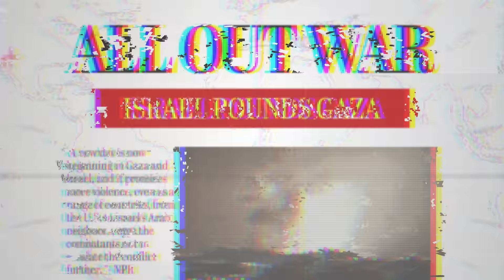Think Like a Political Analyst, Gaza Resistance, the Iran choke on Saudi and More | Sami Hamdi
Thank you @Intlinterest for Joining the show!

Timestamp Summary
[0:00:00] Introduction and welcoming the guest, Sami Hamdi
[0:02:29] How political analysts approach geopolitical situations
[0:03:38] Case study: Iran invading Saudi Arabia
[0:05:05] Importance of Quran and Sunnah in political analysis
[0:06:47] Accepting mistakes and human attributes in politics
[0:09:50] Analyzing threats and concerns from Saudi Arabia's perspective
0:13:40 The importance of justice in political analysis
0:16:23 Alternative approaches to dealing with Iran and building alliances
0:19:32 Tempering political analysis with Quranic maxims
0:20:21 Case study of Qatar's normalization with Israel
0:20:36 Quranic perspective on events, history, economics, and sabbatical law.
0:21:24 The importance of strategic and tactical speech in conveying a cause.
0:22:23 The potential for former opponents to become allies.
0:27:33 The outcome in the Palestine-Israel conflict and the role of public opinion.
0:28:40 The unpredictability of political outcomes and the role of individuals.
0:29:15 Politics as the science of human relations and creating opportunities.
0:30:00 Questioning the fairness of striving without guaranteed results.
0:30:37 Analyzing the story of Prophet Nuh and the concept of striving.
0:32:19 Understanding politics as altering power dynamics and creating opportunities.
0:32:39 Applying the concept to the LGBTQ movement in the US.
0:33:12 Examining the Muslim political thinking in the US.
0:34:11 Exploring the potential for Muslims to influence the US election.
0:41:28 Impact of Ilhan Omar and Rashida Tlaib on the right wing
0:46:33 Minimal effort produces representatives we don't like
0:47:33 Forming alliances based on values and issues
0:48:02 Muslim mentality of all or nothing
0:48:41 Comparison of Muslim and non-Muslim approaches to experiences
0:49:15 Conclusion: The Muslim community needs to increase its engagement
[0:53:12] The need for a recalibration process for politicians
[0:54:36] Lack of striving and involvement in politics within the Muslim community
[0:55:31] The recent development of Muslim representation in the political system
0:59:32 Muslim communities are stable and have strong families.
1:00:16 Muslim communities are gaining power and changing societal norms.
1:01:16 The resilience of the Muslim community in Bosnia.
1:03:42 The need for action and mobilization within the ummah.
1:05:16 Taking action and changing the status quo.
1:06:35 The power of the Muslim community in influencing political outcomes.
1:07:47 The unique opportunity for the Muslim community to be the deciding vote.
1:09:07 The difficult situations faced by Prophet Muhammad and the Sahaba
1:10:04 The Sahaba's trust in Allah's victory despite the challenges
1:10:40 The significance of the Prophet's conquest of Mecca
1:13:46 Taking steps and Allah's guidance in the right direction
1:16:05 The need for continuous movement and action in life
1:18:04 The unpredictability of life and Allah's plans
1:18:34 The division between the spiritual and the political
1:19:54 The importance of action in Islam
1:20:21 The need to interpret Quranic verses in the context of current events
1:20:55 The power of the ummah is determined by its striving
1:21:25 The importance of curiosity and exploration in understanding Islam
1:22:43 Gratitude and action as obligations in Islam
1:29:05 The value of treating enemies with kindness
1:30:03 The significance of enemies becoming Muslim or guided
1:34:14 Allah's guidance and the honor of being a vehicle
1:35:03 Lack of striving and entitlement in the current generation
1:35:51 The negative impact of pessimism on the ummah
1:36:08 Altering perspectives and the conclusion of the seerah
1:36:36 The importance of looking after one another and neighbors
1:43:04 Summary of key points: reframing, constant movement, Quranic framework
1:45:45 Discussion on the ongoing ceasefire and its potential outcomes
1:46:10 Truce between Israel and Palestine forced by domestic pressures.
1:47:23 Likelihood of a permanent ceasefire due to increasing international pressure.
1:49:13 Possibility of a de facto ceasefire without official recognition.
1:53:32 No clear plan for Gaza's future, potential for tensions and another war.
1:55:37 Shift in public opinion in favor of Palestinians, Israel losing friends.
2:00:12 People in Gaza marvel at the resilience of Palestinians
2:03:28 Other parts of the Ummah have faced greater struggles
2:04:28 2016 was a tipping point with support for Erdogan
2:06:04 Repression increasing as the Ummah grows stronger
2:06:04 Islamophobia due to the increasing number of Muslims
2:09:05 Political talk divorced from Quran and Sunnah
2:10:19 Recitation of Quranic verses